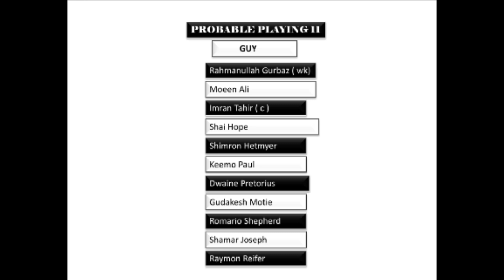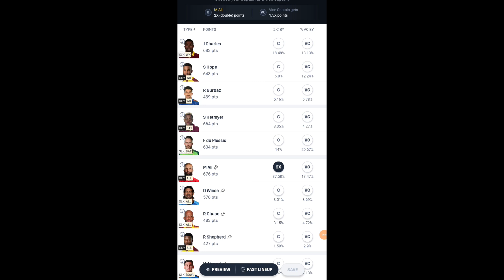guy vs slk dream11 team prediction today match | Saint Lucia Kings vs Guyana Amazon Warriors cpl2024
Intro:-
Hi friends this is Slick Fire Gaming. In this video i will tell you guy vs slk dream11 team prediction today match.